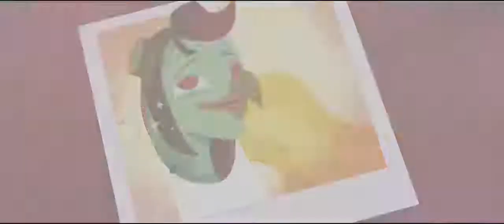[Persian] MLP: The Movie - Rainbow (Soren)